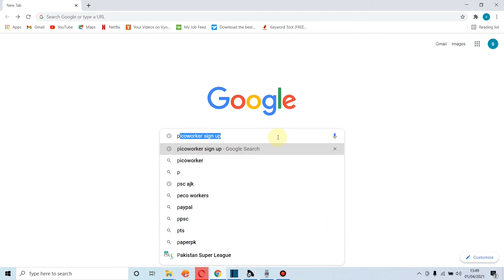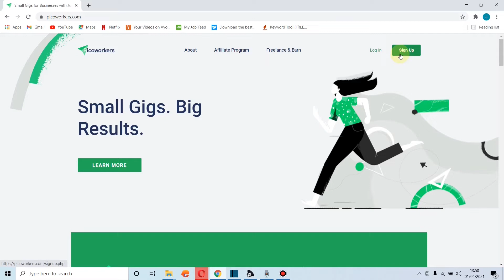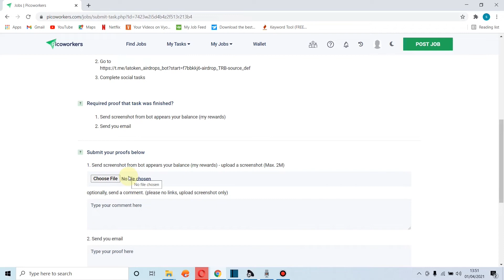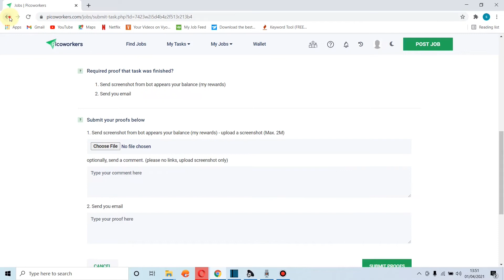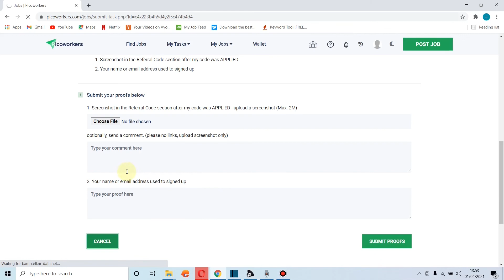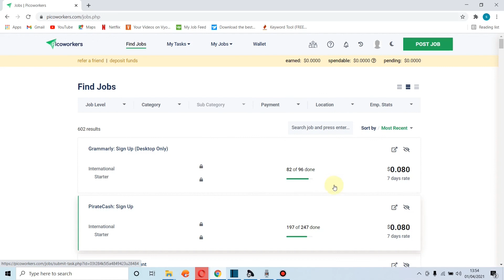Earn money online...How to make money online we can earn $25 to $30/day by working on this website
Friends in this video i will teach you how you can make $25 to $30 per day by doing very simple task please see the whole video and please like the video and subscribe my channel and support me thank you so much...